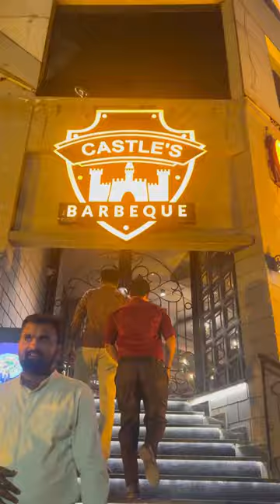Castle BBQ In Janakpuri Must Visited Place In Delhi 🍽️ 🥘